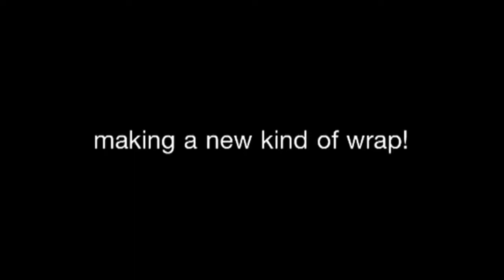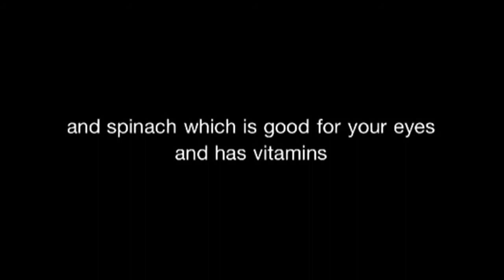Spinach wraps-classy girls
Guest star Taylor swift joins us in making delicious guacamole spinach wraps that you will love!